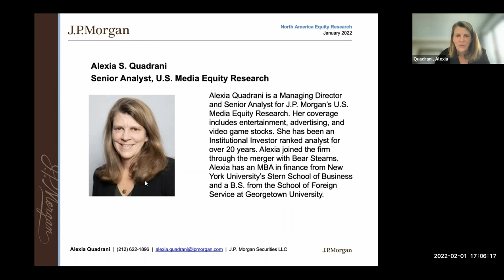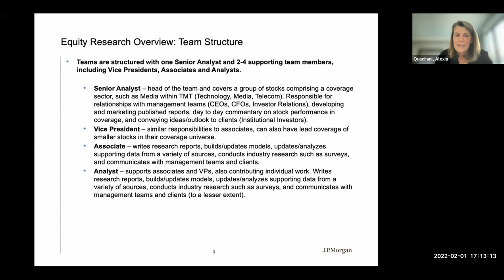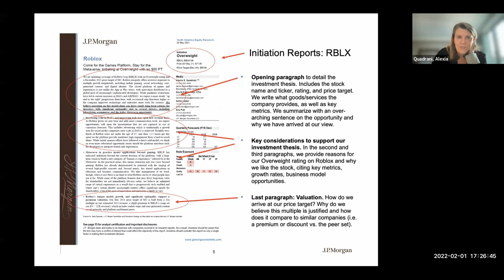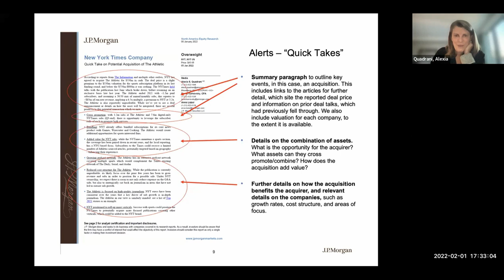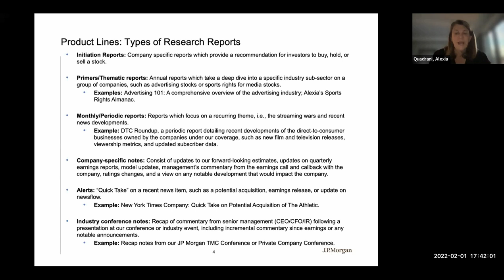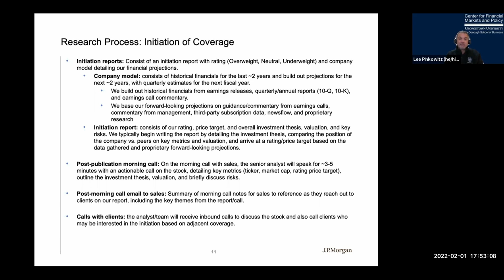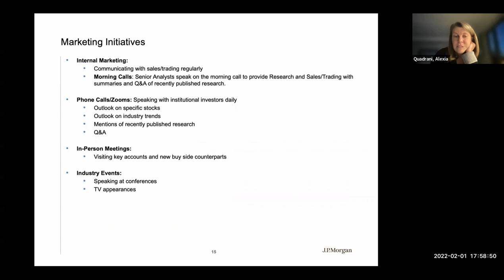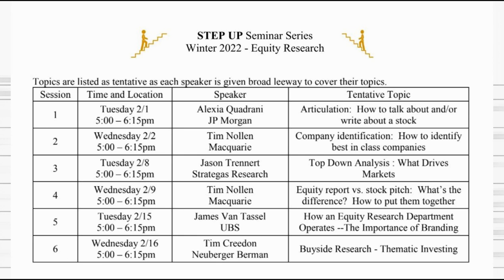STEP UP- Articulation: How to talk about and/or write about a stock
The STEP UP Seminar series (Student Training to Enhance Preparation, Utilizing Practitioners) is a co-curricular initiative which brings in top practitioners to share their insights and knowledge with Georgetown students.

This session features Alexia Quadrani from JP Morgan.